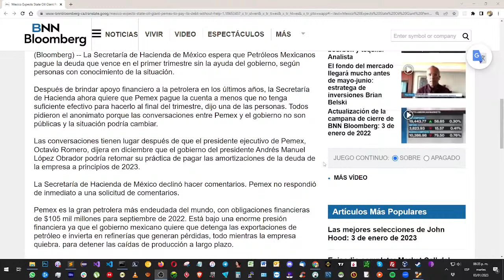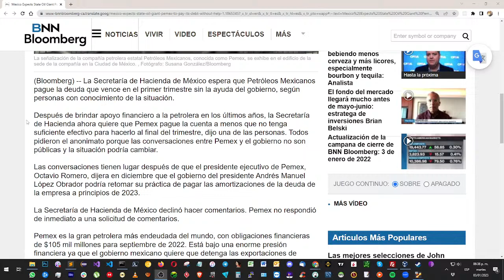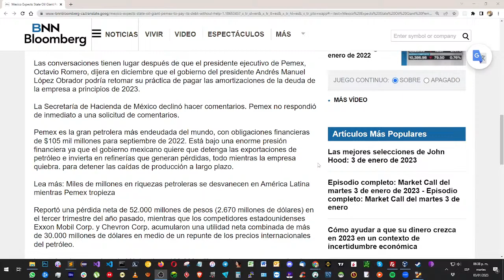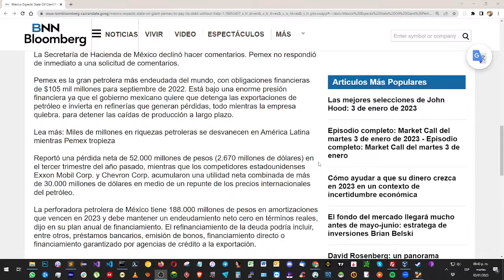Pemex podria pagar su deuda del primer trimestre sin ayuda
Ayudanos